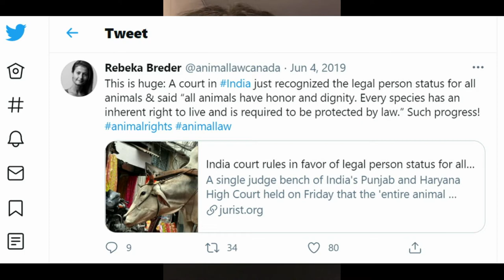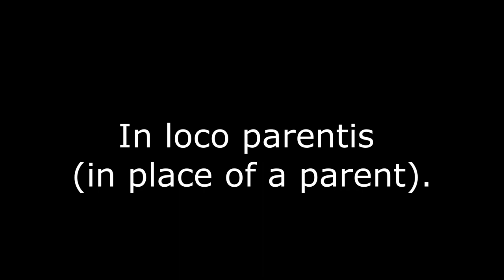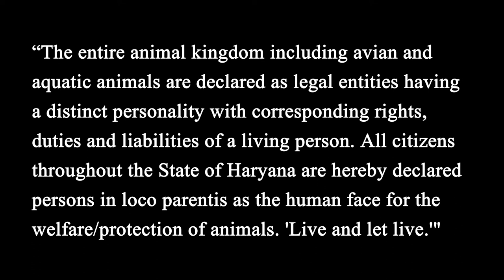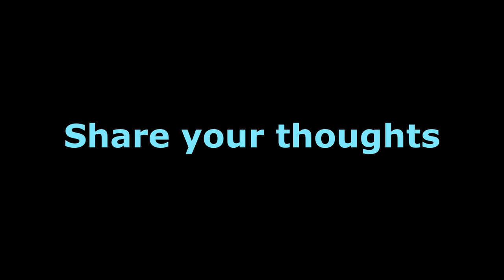Legal Personhood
Legal Personhood is a juridical fiction permitting nonhuman entities to have standing to initiate lawsuits or claim legal rights. Is legal personhood the vehicle that will permit nonhumans (animals) to enjoy equal access to justice and citizenship on our planet. We explore the debate as to whether legal personhood is a liberating mechanism or a paternal order to protect rather than further animal rights.